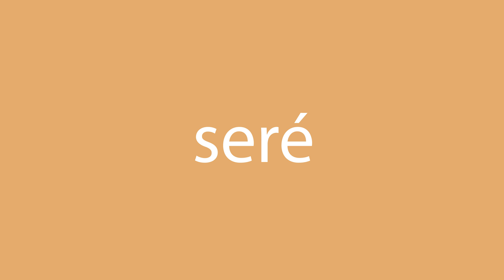Cómo se dice seré en inglés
¿Cómo se dice correctamente seré en inglés? Escuche con nosotros.
¿Cuál es la traducción correcta de la palabra seré del español al inglés? Habla como los americanos. Además, ¿cómo escribir correctamente la palabra I will be?

¡Gracias!